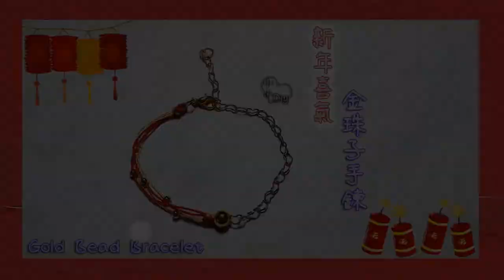新年喜氣金珠子手鍊 - Gold Bead Bracelet - 中國結 - ゴールドビーズブレスレット - 골드비즈팔찌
編線長度及材料：
9股錦綸線：2條約30cm

6mm金珠1顆
3mm金珠4顆
金鍊子一條約11cm
開口C圈2個
龍蝦扣1個

各位可根據自己的手圍稍作調整喔
Braiding length:
2 lines about 30cm

6mm gold bead x1
3mm gold bead x4
A gold chain about 11cm
pen C rings x2
A lobster clasp

You can make adjustments according to your own hand circumference